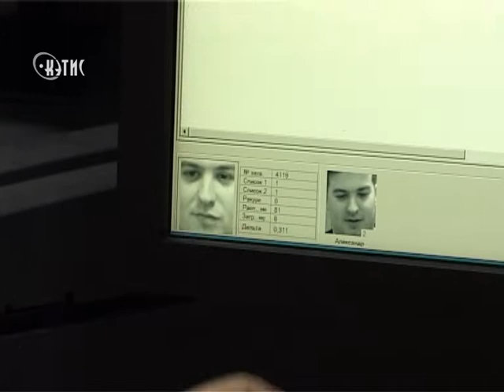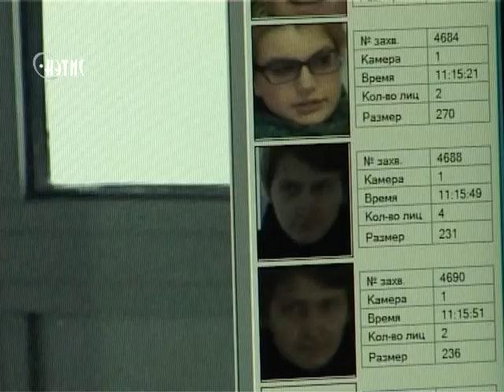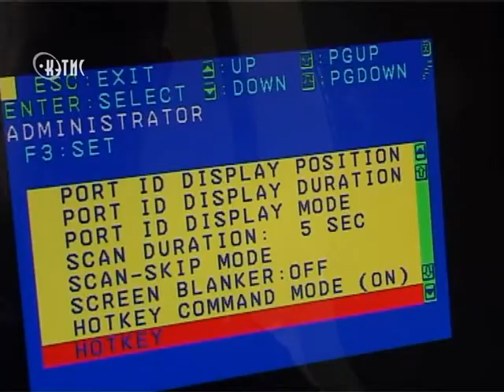Умники придумали систему распознавания лиц